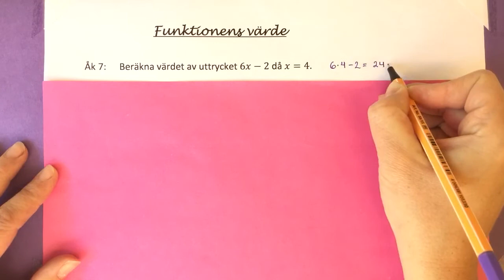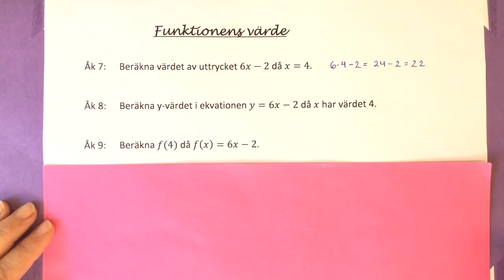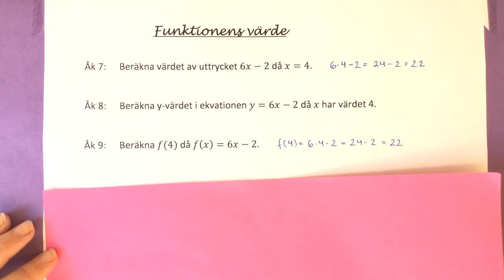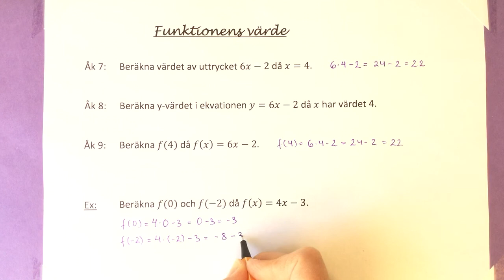Ma9 1.1.1 Beräkna funktionens värde.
Beräkna funktionens värde.